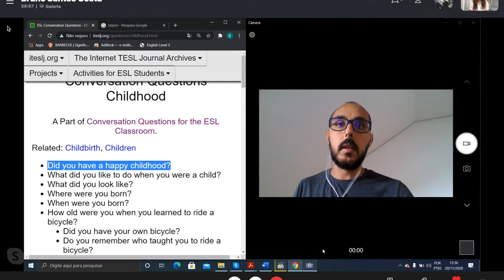AULA DE CONVERSACAO DE INGLES - SPEAKING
Neste video eu mostro o meu processo de desenvolvimento da habilidade do speaking, minhas dificuldades iniciais e o que estou fazendo para superá-las.
Tenho observado que a gravação das aulas é algo que vale muito a pena porque podemos rever essas aulas quantas vezes acharmos necessário e assim podemos aprender mais com a mesma aula. Recomendo fortemente que grave suas aulas.